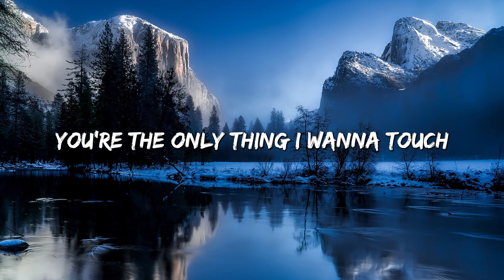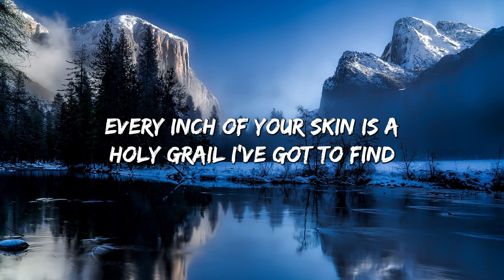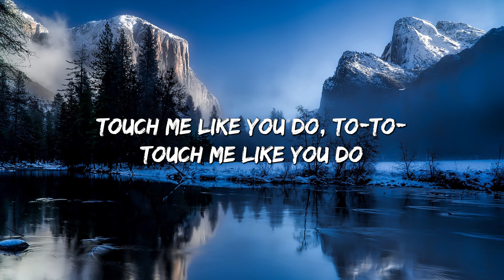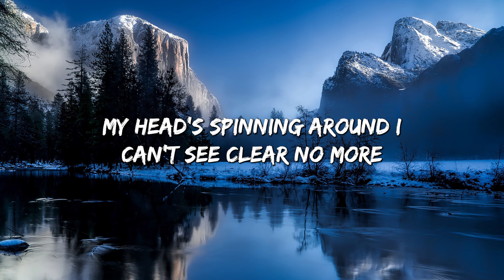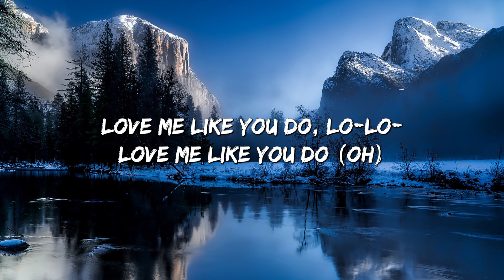Love Me Like You Do - Ellie Goulding (Lyrics) | What Are You Waiting For?